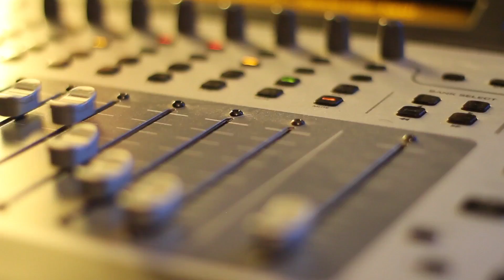James Roosa NYE 2016 at McCardell's Grille & Tavern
Saturday Dec 31st 2016
NYE Party with live music from James Roosa

McCardell's Tavern & Grille
24504 Kuykendahl Rd